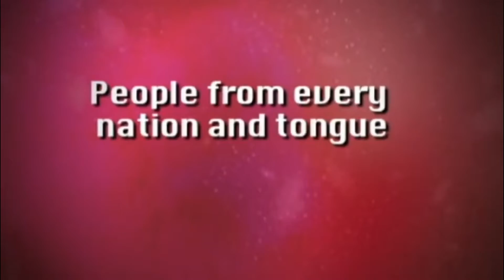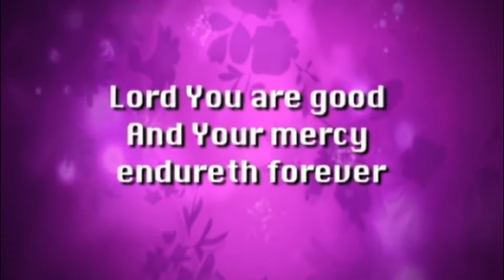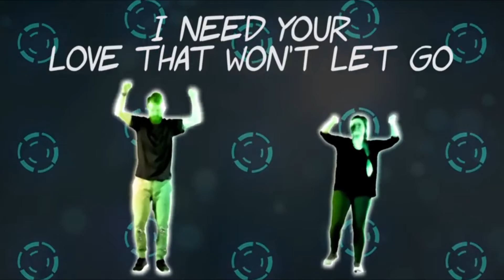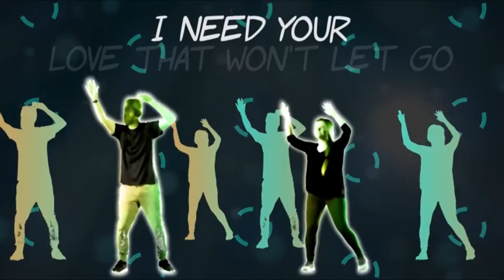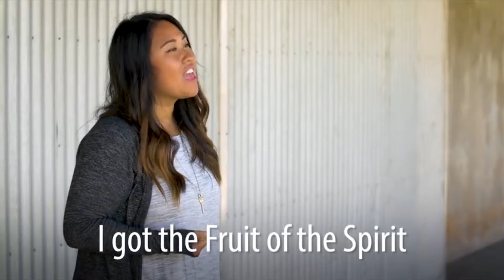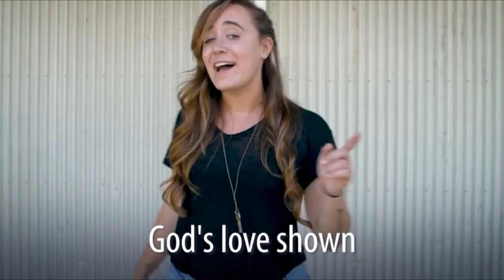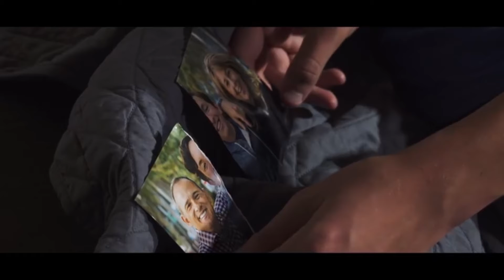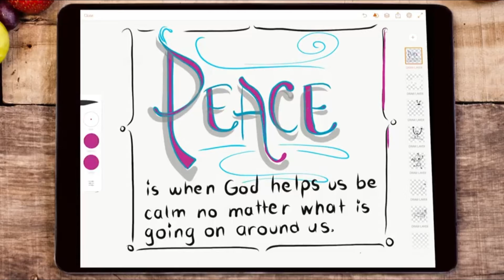Fruit of the Spirit | Ep 3 | Peace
Ever just been so overwhelmed you just wanted to "pop?"
God wants to bring you peace that no one else can understand.
What is something you tend to worry about?  God promises peace even then!
Today we are learning hot to strengthen your ability to trust God and experience His peace.